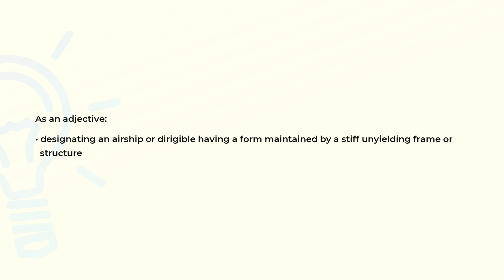What is the meaning of the word RIGID?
Definition and spelling of the word RIGID.

(00:00) Intro
(00:07) As an adjective
(00:19) Spelling

As an adjective (00:07):
• designating an airship or dirigible having a form maintained by a stiff unyielding frame or
  structure